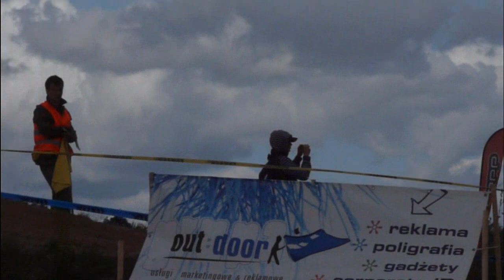Wyścig quadów Kwidzyn 2009 część 2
V i VI Runda Pucharu Polski Cross Country Quadów